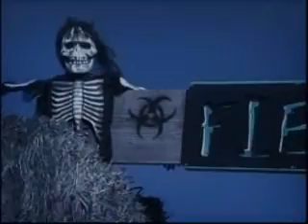ETV Oct 14 Farmstead.wmv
ETV Oct 14 Farmstead